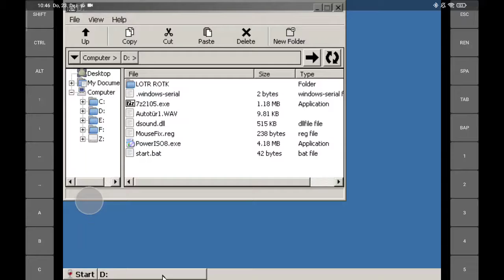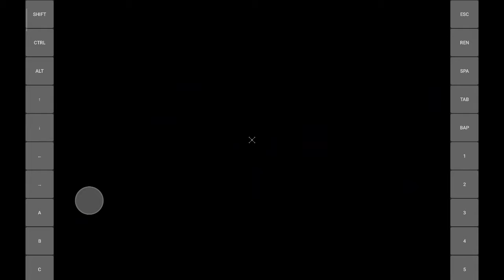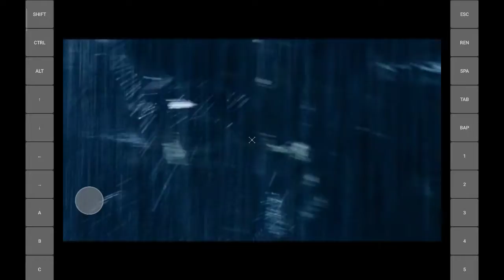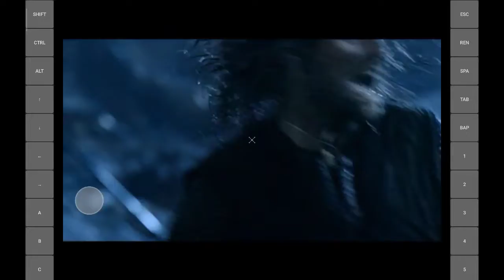Exagear Android: Lord of the Rings - Return of the King/ Not working/ Wine 4.0/ Snapdragon 860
It will crash after a few Seconds ingame battle